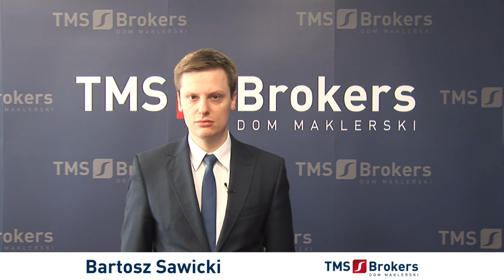Bartosz Sawicki 12.03.2014